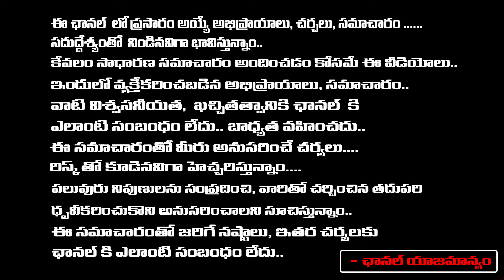Ex CJI N. V. Ramana Is The New TTD Chairman | Tirupati | Red Tv